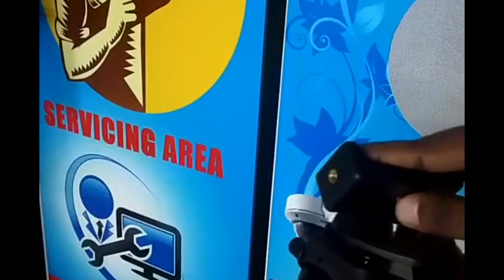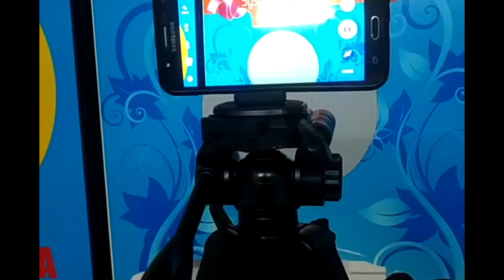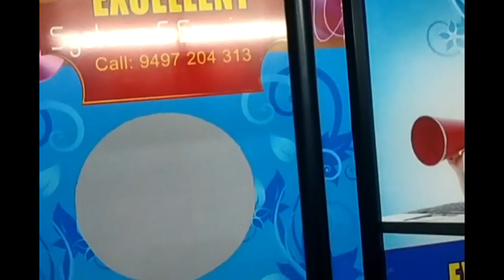Best Tripod stand for beginners .